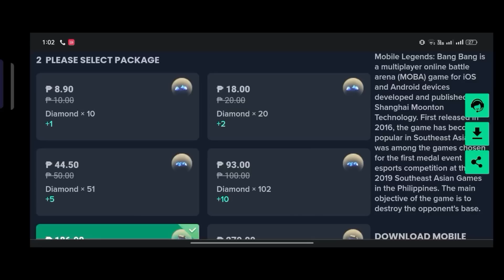MY LAST MOSKOV MATCH BEFORE I REACH MYTHIC RANK! WIN OR LOSE?! TOP GLOBAL MOSKOV GAMEPLAY! 100% WR?!